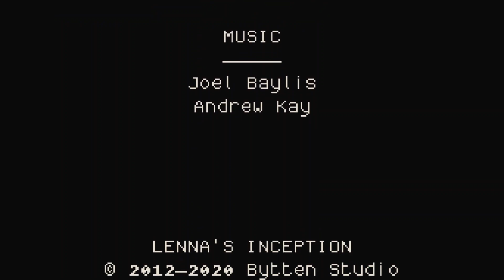Lenna's Inception community challenge 40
Slower than most of my recent runs but very fun.